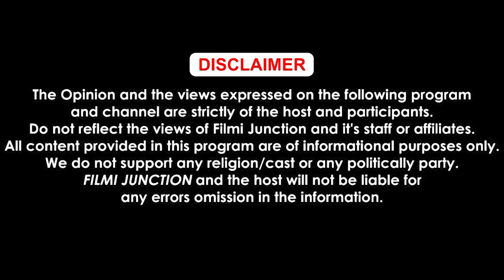ਹੇਮਾ ਮਾਲਿਨੀ ਦੇ ਬੁਲਾਉਂਣ ਤੇ ਪਤਨੀ ਨੂੰ ਵਿਆਹ ਵਾਲੀ ਰਾਤ ਹੀ ਮੱਛਰਾਂ ਦੇ ਕਮਰੇ ਚ ਛੱਡ ਗਏ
ਹੇਮਾ ਮਾਲਿਨੀ ਦੇ ਬੁਲਾਉਂਣ ਤੇ ਪਤਨੀ ਨੂੰ ਵਿਆਹ ਵਾਲੀ ਰਾਤ ਹੀ ਮੱਛਰਾਂ ਦੇ ਕਮਰੇ ਚ ਛੱਡ ਗਏ ਸਨ ਸ਼ਾਹਰੁਖ ਖਾਨ, ਜਾਣੋਂ ਵਜ੍ਹਾ